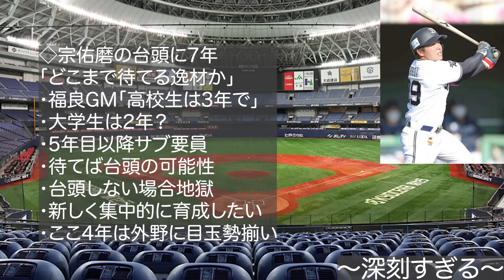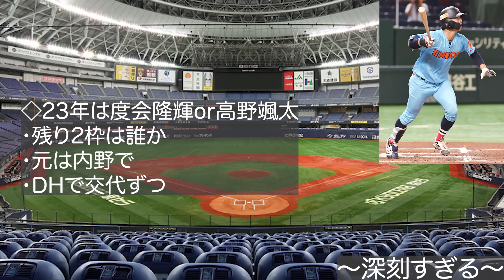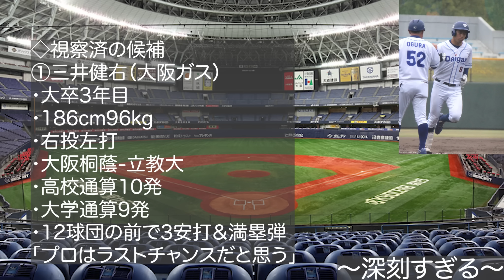【救世主求める声続出】舞洲軍7人の外野手育成プランについて… 構想激変で再び振り出しに戻る吉田正尚の後釜問題を解説【オリックスバファローズ】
【引用BGM】
・NCS 様